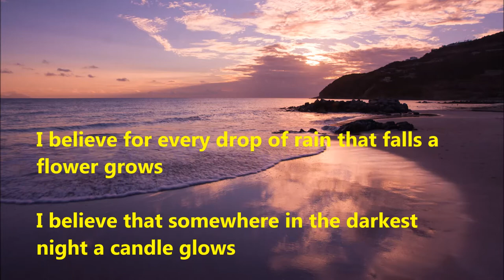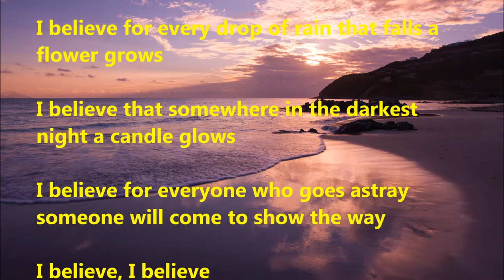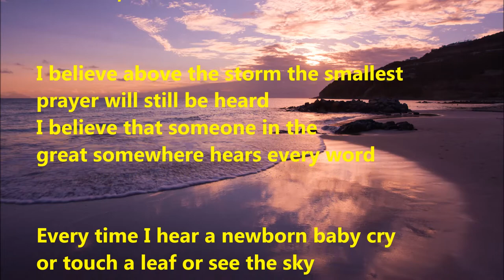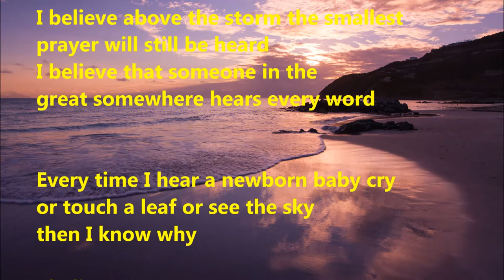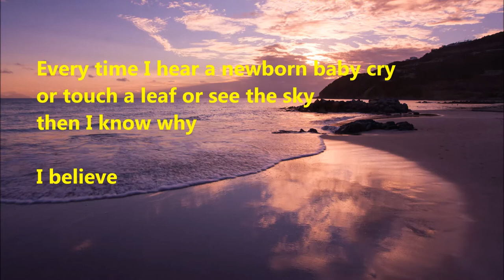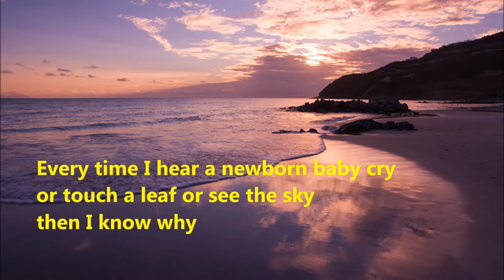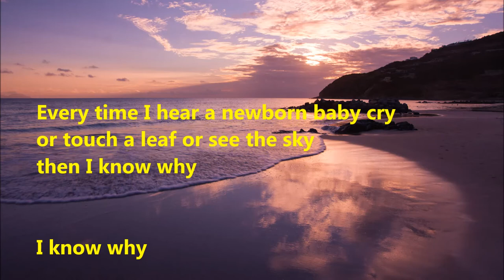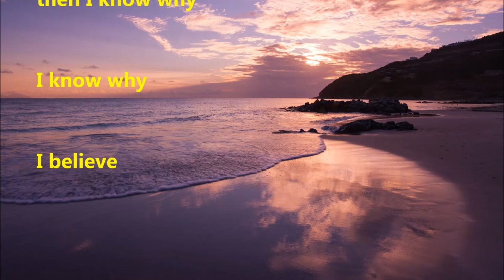David Whitfield - "I Believe" (with lyrics)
David Whitfield sings "I Believe"

David Whitfield was born in Hull, England, on 2 February 1925 and died on 16 January 1980 in Sydney, Australia. He died from a brain haemorrhage whilst he was on tour – he was only 54 years old.
A statue in his memory was unveiled outside of the New Theatre in Hull on 31 August 2012, before the opening night of a show celebrating his life and music.